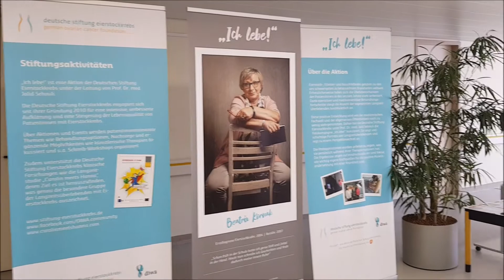Einblick in die Ausstellung "Ich lebe!" am Kreiskrankenhaus Bergstraße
"Ich lebe!" ist eine Fotokampagne und Wanderausstellung der Deutschen Stiftung Eierstockkrebs. Die Fotoserie zeigt vielschichtige Porträts von Langzeitüberlebenden: Sechszehn Frauen geben Antwort auf die Frage, was ihnen Kraft schenkt - für ein Leben mit der Diagnose Eierstockkrebs. Für die Aufnahmen wurden die Protagonistinnen gebeten zu zeigen, was sie persönlich während ihrer Therapie motiviert hat. Dafür konnten nach Belieben Gegenstände, Glücksbringer, Personen oder auch Tiere mitgebracht werden. Die Ergebnisse zeigen auf eindrucksvolle Art und Weise, wie wichtig eigene Kraftquellen für die positive Auseinandersetzung mit einer Krankheit sind.

Vom 9. September bis 27. Oktober 2020 ist die Ausstellung bei uns im Kreiskrankenhaus Bergstraße zu sehen.